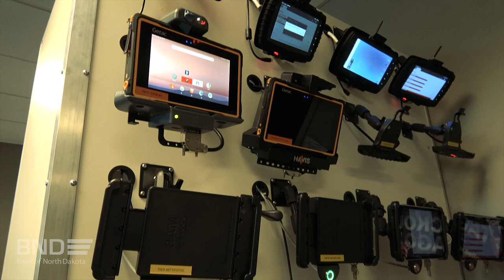State of Change: Accelerated Growth Loan Program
Bank of North Dakota’s mission “to deliver quality, sound financial services that promote agriculture, commerce and industry in North Dakota” has not changed since it was created in 1919. It accomplishes this work through strong partnerships, on both the state and local levels.